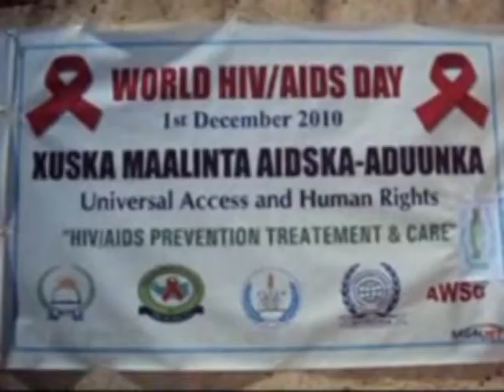Abdullahi hussein maaryaa headlines World news in Somali from Somali channel Aqbaartii dunida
Abdullahi hussein maaryaa world news in Somali from Somalichannel Aqbaartii dunida NEWS  GALAB 01 12  2